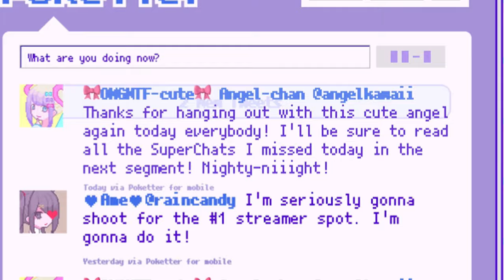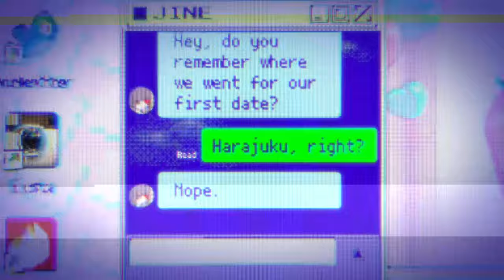Needy Girl Overdose - Announce Trailer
Needy Girl Overdose
Platform: PC
Publisher: Why So Serious?
Developer: Why So Serious?, Xemono